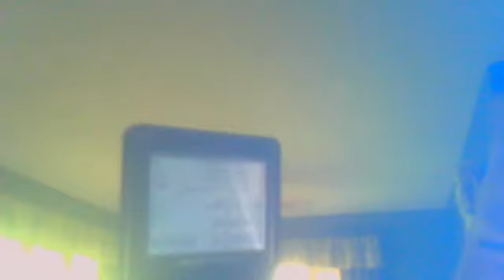Pokemon Sapphire Part 1 with the game going crazy=p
hey guys heres my first lp on sapphire  WITH A MESS UP  the game went crazy